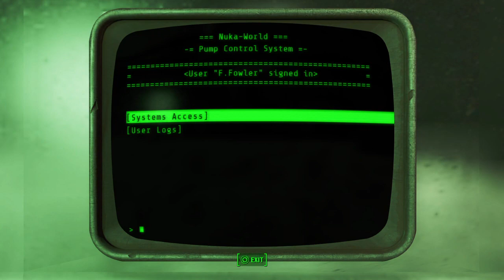[Fallout 4] The Kingdom of Kids [Ep. 22 : 15/09/21]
This is one of my old streams, but I don't stream anymore, so here's the only place where you can watch them :)

Sorry if you encounter any issue with the video, but I won't be changing any of them. These VODs are here as an archive of my streaming days.